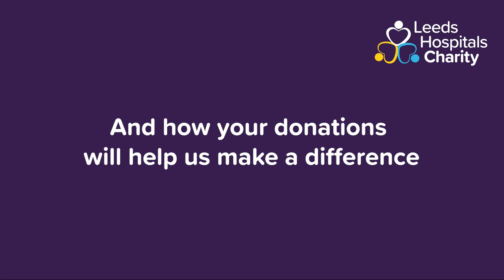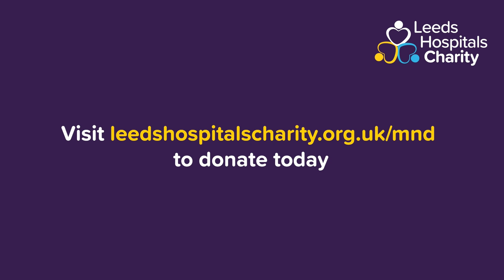Two years of the Rob Burrow Centre for Motor Neurone Disease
The 7th September 2023 marks two years since we launched our Rob Burrow Centre for Motor Neurone Disease Appeal.

We’d like to thank everyone who has added their name to help us build a specialist MND centre at Leeds Teaching Hospitals NHS Trust.

Since we launched the appeal in 2021, you have helped us raise an extraordinary £4.5 million to help us build a centre for people living with MND and their loved ones.

We hope you enjoy looking back on some of the highlights from the past two years that we’ve achieved together, thanks to your incredible dedication and support.

If you're able to, please donate and help us make Rob's dream a reality